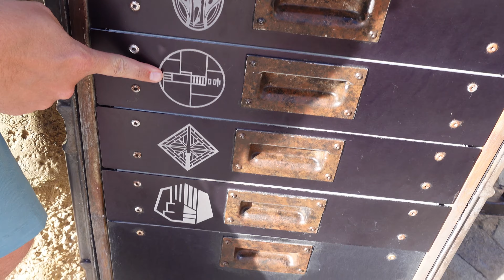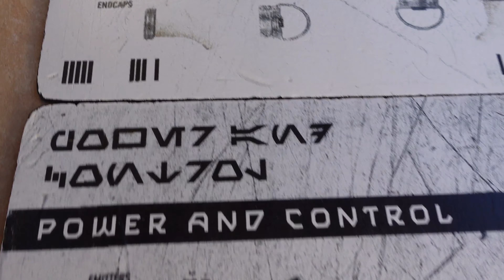Savi's Workshop 2021 | Tim builds his custom lightsaber!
A Couple of Kiddos make a lightsaber at Savi's Workshop inside Disneyland's GalaxysEdge. Watch to see how excited Tim gets as he builds and shows his creation off!

Follow A Couple of Kiddos on Instagram @acoupleofkiddos

Send us Mail:
Tim and Clarissa Kitto